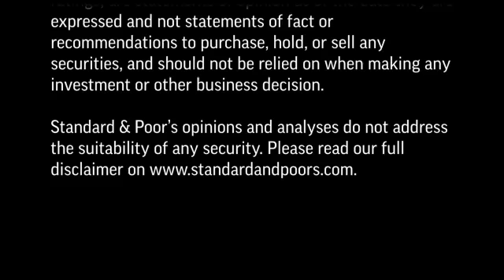What’s Behind Standard & Poor’s Ratings And Outlook On CAF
In this CreditMatters TV segment, Associate Director Delfina Cavanagh discusses the main factors behind our ratings and outlook on regional development bank Corporación Andina de Fomento. Topics include the company’s strong business profile and very strong financial risk profile.